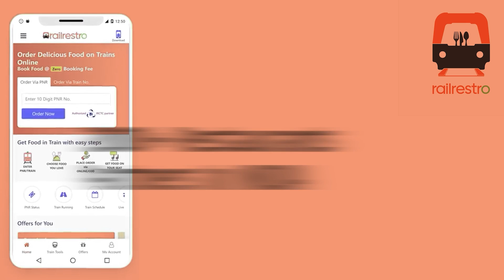Bihar में नीतीश कुमार नही अब कचड़ा देगा लोगों को रोजगार,50 लोगों को मिली 10 हजार सैलरी वाली नौकरी!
बिहार में नीतीश कुमार से बेहतर साबित हो रहा घर का कचड़ा,अभी तक कचड़े ने दिया 50 लोगों को 10 हजार तक की नौकरी, शेखपुरा नगर परिषद की अनोखी प्रयास!